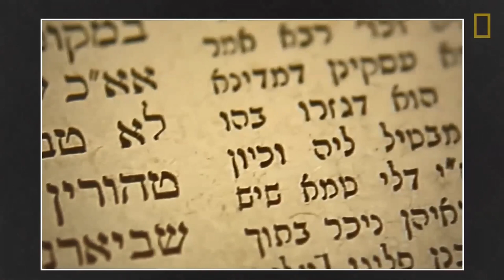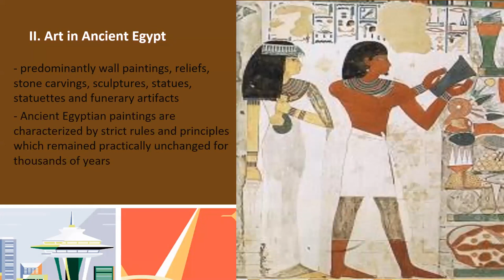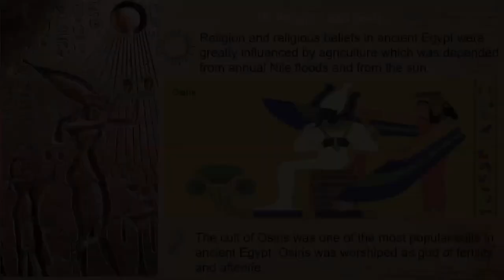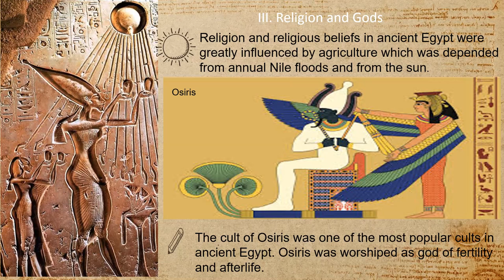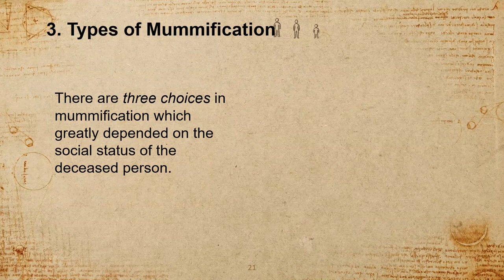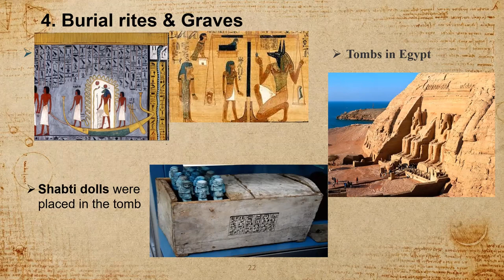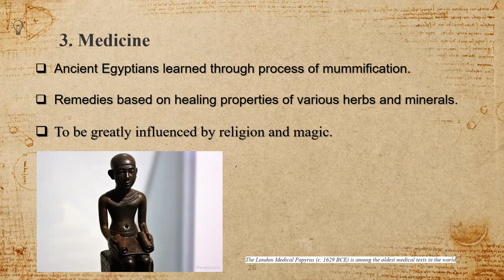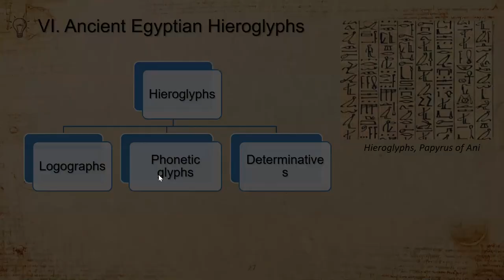Ancient Egypt Civilisation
This vid got both precise English and Vietnamese subtitles.
Feel free to learn in bilingual-bicultural contexts!
Members:
1. BÙI THỊ ÁNH
2. NGUYỄN HOÀNG DƯƠNG
3. ĐÀO THỊ HẢO